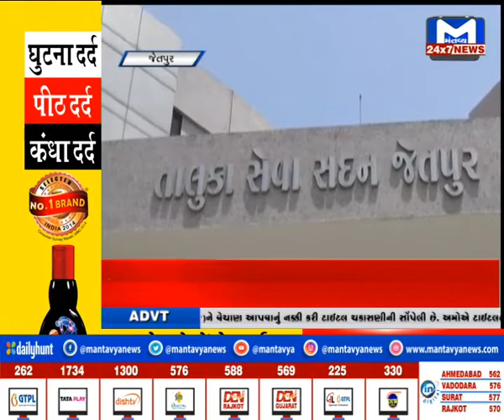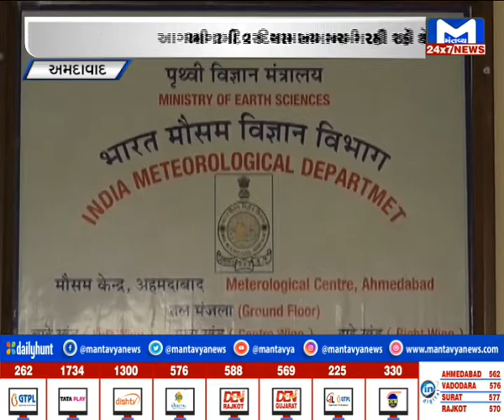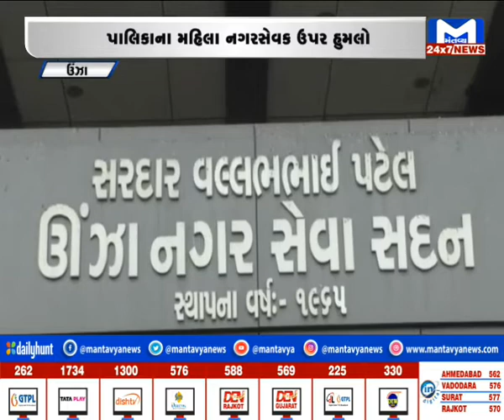Gujarat Non-Stop (17/05/2022) | MantavyaNews